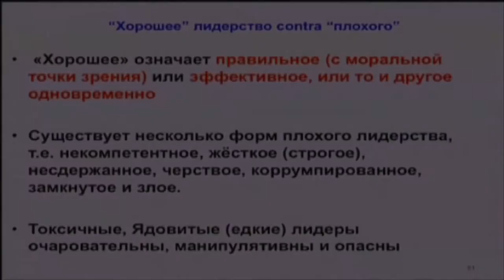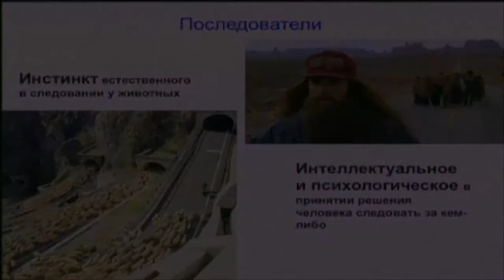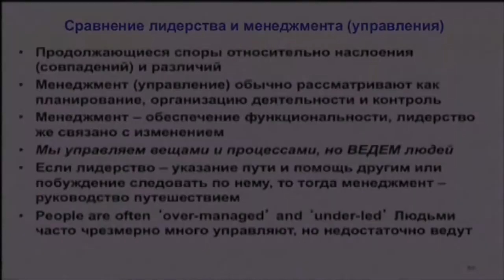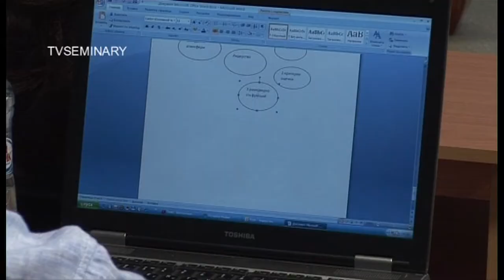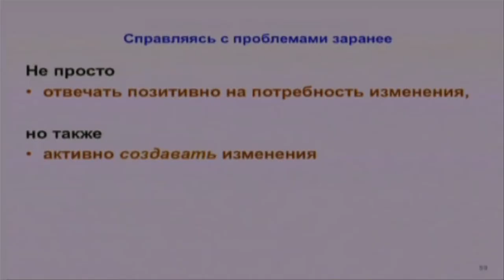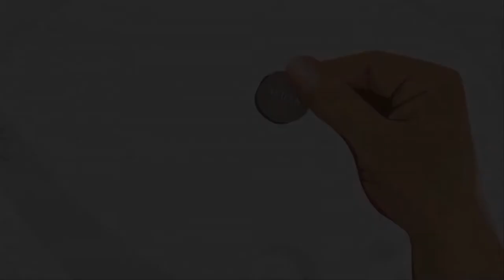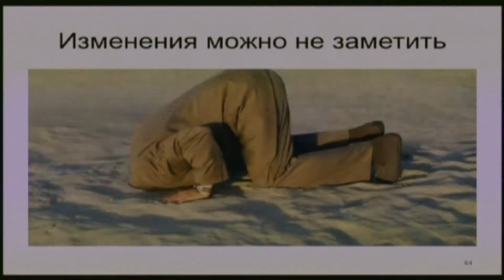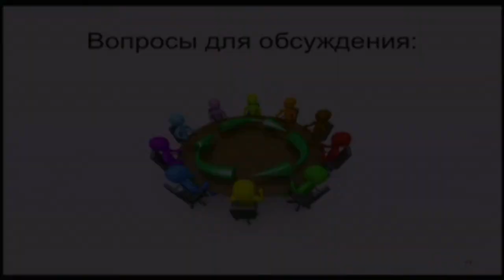TVS PT511 05